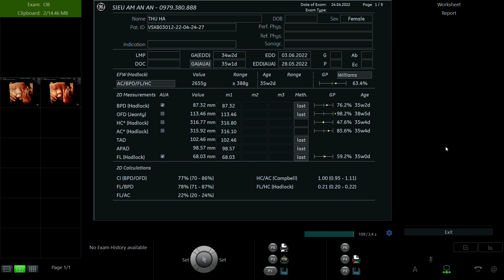LÊ THU HÀ 1990